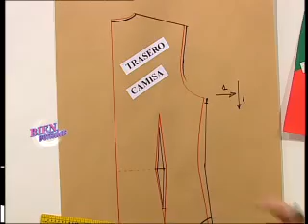Hermenegildo Zampar - Bienvenidas TV - Camisa de Dama | DIY | Moldería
Hermenegildo Zampar explica en moldería una Camisa de Dama.